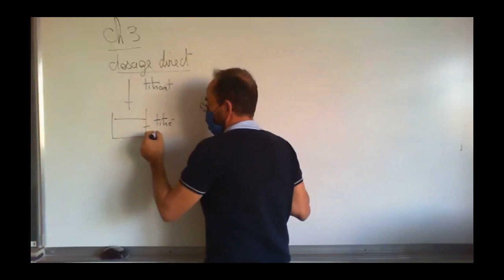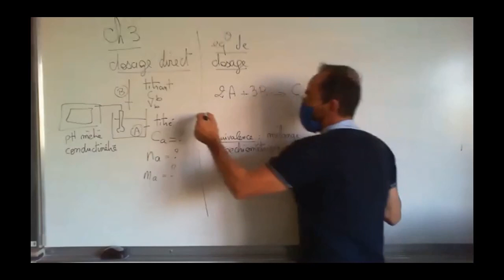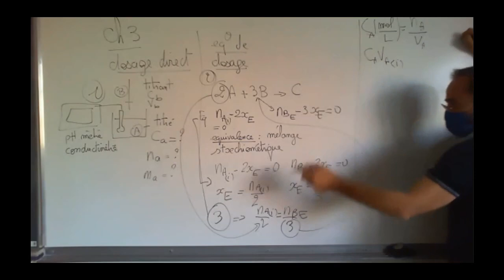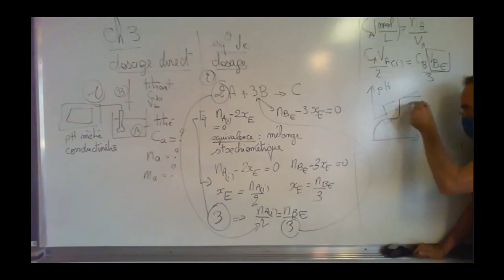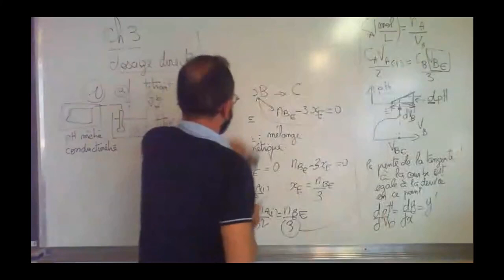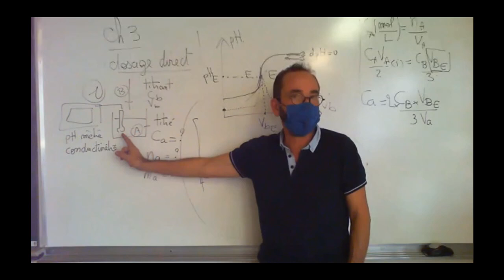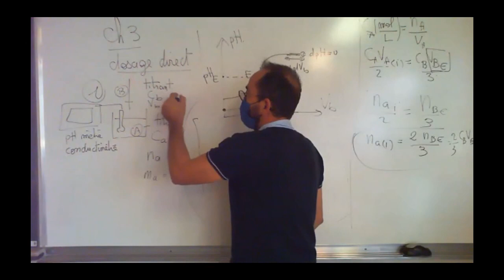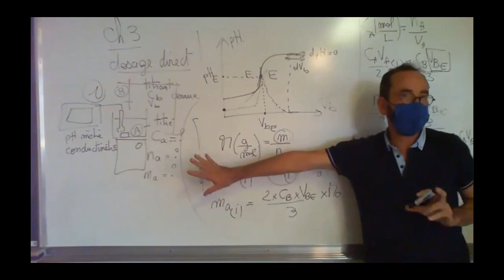Terminale spécialité / 3. Dosage par méthode chimique: résumé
terminale spécialité sciences physiques
nouveau programme 2020

3: méthodes chimiques pour doser une espèce chimique
exemple: le dosage direct pHmétrique
réunion Zoom